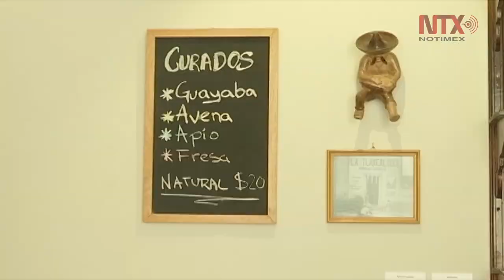El Museo Vivo de Artes y Tradiciones Populares, una puerta para conocer Tlaxcala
El Museo Vivo de Artes y Tradiciones Populares es una puerta para conocer el estado y sus tradiciones, pues ahí se puede apreciar parte de su riqueza, costumbres y cultura, señaló el director de la Casa de Artesanías, José Luis Sánchez Mastranzo